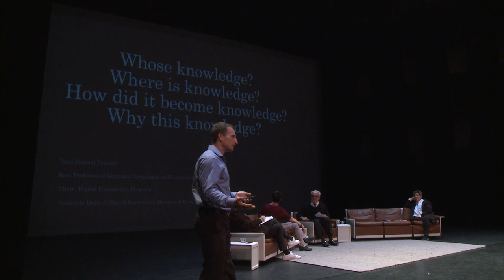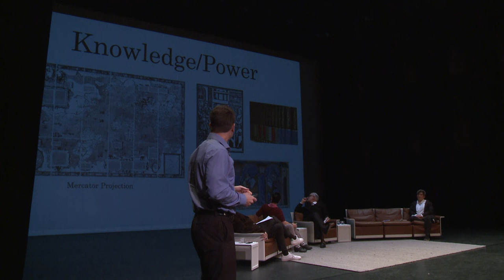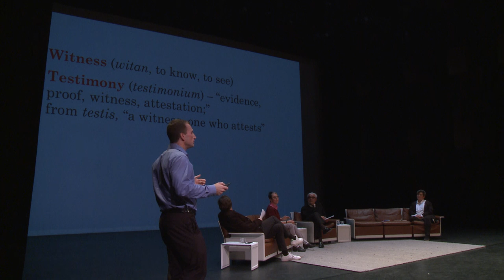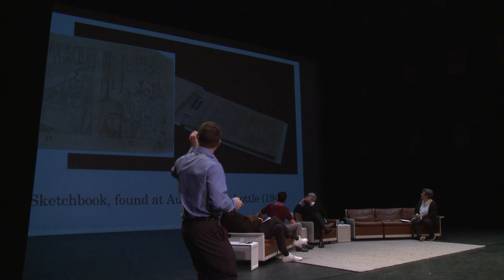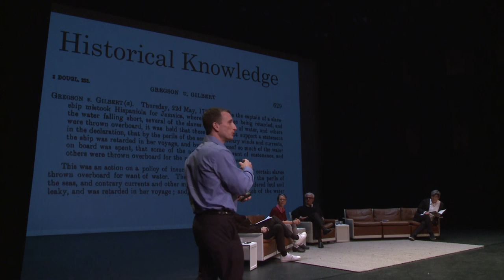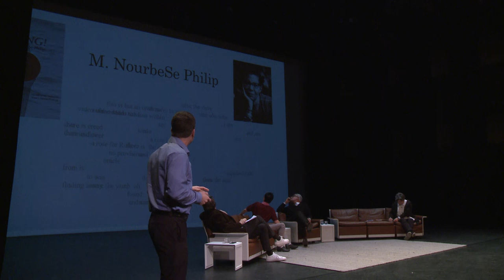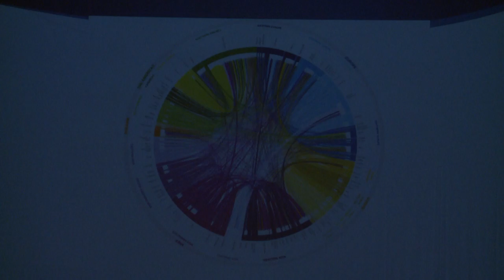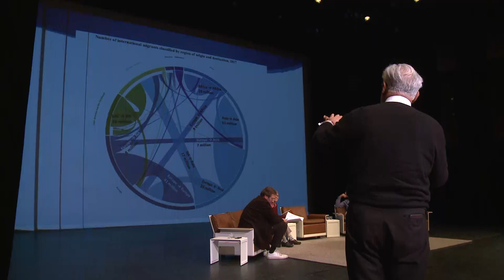10 Questions - What is KNOWLEDGE?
Artist, curator, and executive and artistic director of CAP UCLA, Kristy Edmunds; choreographer, Victoria Marks; digital humanist and cultural critic, Todd Presner; and psychological anthropologist, Marcelo Suárez-Orozco explore the question, "What is KNOWLEDGE?"

Both an upper division undergraduate course and a series of public conversations open to the broader community, "10 Questions” provides a platform for vibrant conversations that engage multiple disciplinary viewpoints.

Community members have a special opportunity to experience the conversations that drive innovation at the university, as leading scholars from disciplines as diverse as dance, medicine, photography, astrophysics, athletics, Chicanx studies, law, philosophy, religious studies, and more join Brett Steele, Dean of the UCLA School of the Arts and Architecture, to explore one question each week.

These interdisciplinary conversations are a catalyst for dialogue and exchange, seeding a greater understanding of the profoundly interdisciplinary nature of knowledge production in the 21st century.